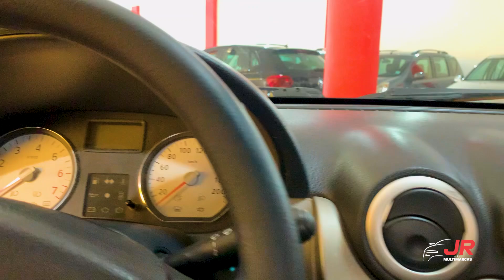RENAULT SANDERO PRIVILÈGE HI-FLEX 1.6 PRATA - 2008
Já deu uma olhada nos detalhes do Sandero? Encontre mais informações abaixo

Endereço: SCIA Qd 15 Conj 9 Loja 18, Cidade do Automóvel - Brasília-DF